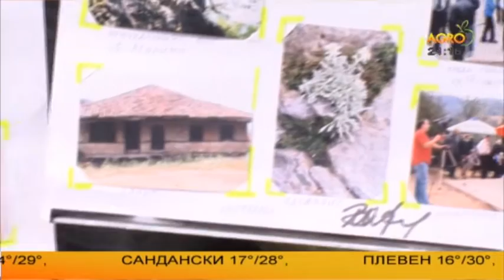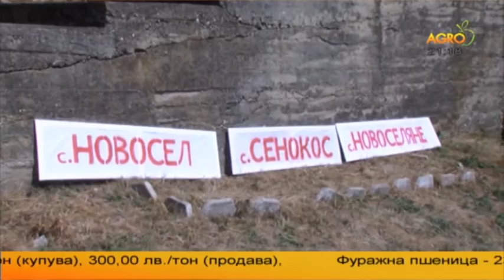Бобовдолското село Новоселяне отбеляза 440 г. от основаването си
Дошлите от близо и далече си спомниха отминалите години с носталгия и любов